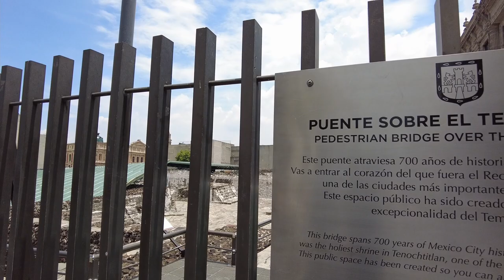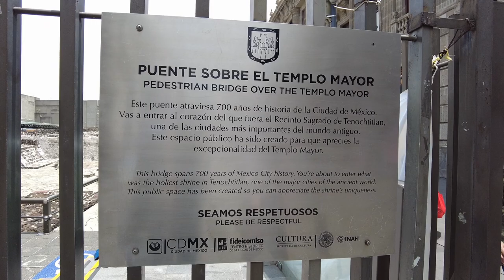Caminando del templo mayor al zócalo, CDMX.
Recorriendo del templo mayor al zócalo de CDMX, muy interesante todo lo que ves , toda una serie de matices culturales, políticos, económicos, religiosos, sociales, etc.